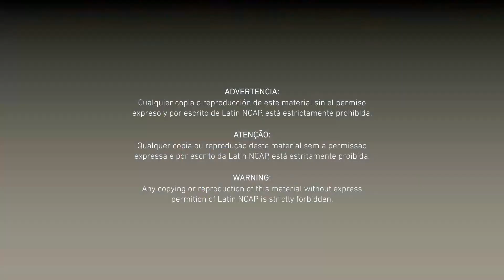Ford Ranger Safety Tests Latin NCAP | December 2019 Ratings